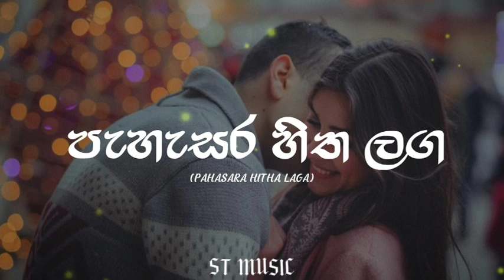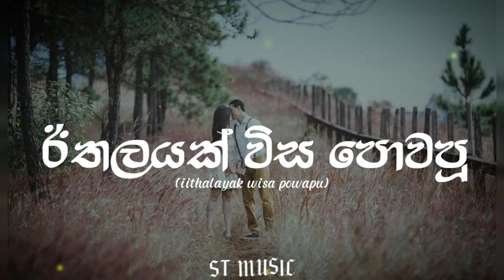Nonstop sinhala songs | මනොපාරකට | mind relaxing songs sinhala | ST music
Use headphones for best feeling